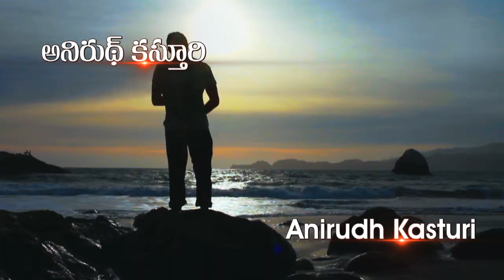Sasikala | New telugu short film trailer 2015 | Hurdle Productions | Directed by Pavan Kumar Raj